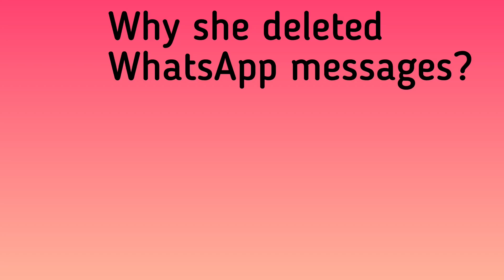Peachu deleted messages😔but why🤔, /milk and mocha videos/Peach and Goma / Bubu Dudu / Bf Gf things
Peach deleted messages😔but why🤔, /milk and mocha videos/Peach and Goma / Bubu Dudu / Bf Gf things

💕💕 RECOMMENDED VIDEOS 💕💕

🐼Watch peach goma and diana series here

peach goma
Diana Gomus ex girlfriend
jealous  girlfriend